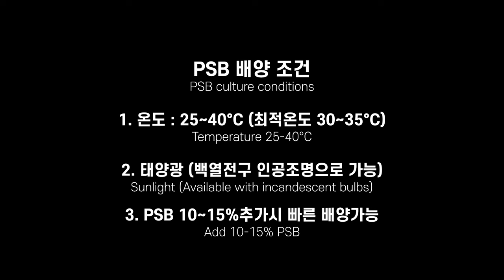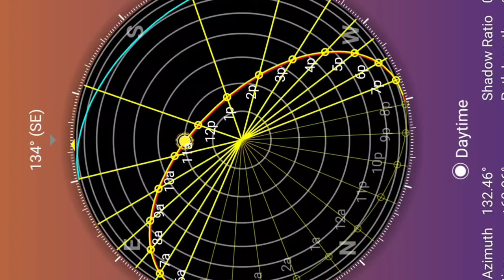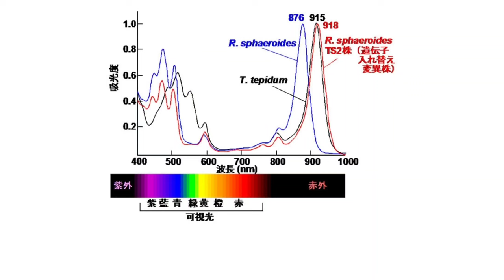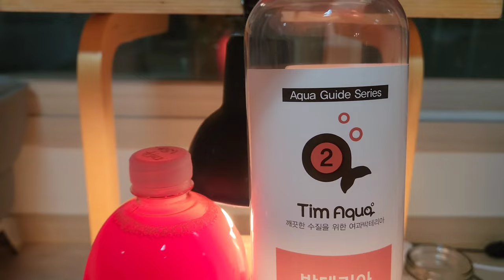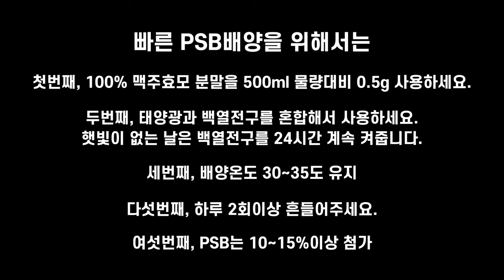광합성세균 PSB 배양하기 How to make PSB (PhotoSynthesis Bacteria)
*빠른 PSB 배양법

1. 고농축 PSB 준비
2. 수돗물(염소함유) 사용
3.총 물량에 10~15% PSB 첨가
4. 100% 맥주효모 분말 사용
5. 물 500ml 기준 맥주효모 0.5g 사용
6. 태양광 부족시 백열전구로 24시간 노출
7. 배양온도 30~35도 유지
8. 1일 2회 이상 흔들어 주기

What is PhotoSynthetic Bacteria(PSB)?